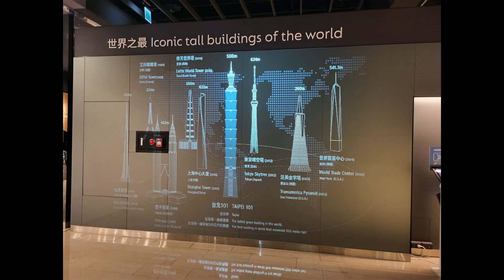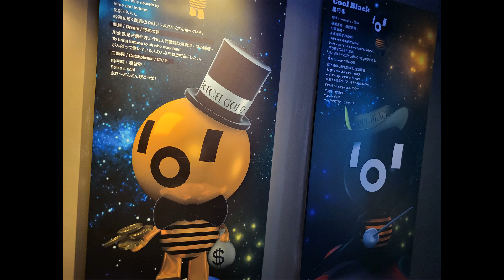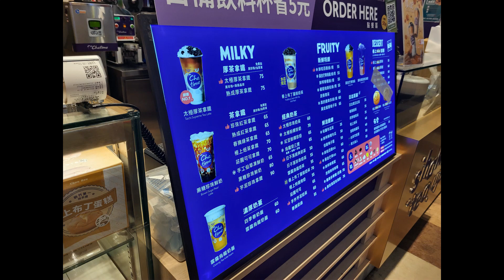Taiwan Trip Day 4 (Taipei 101, Movies, Department Stores)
Taiwan Trip Day 4